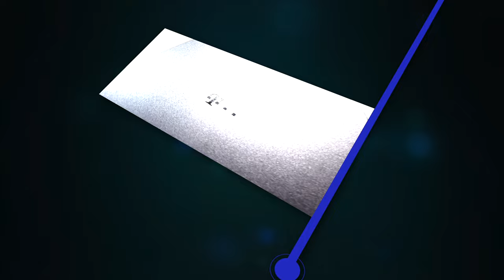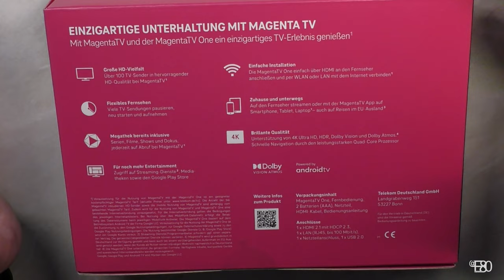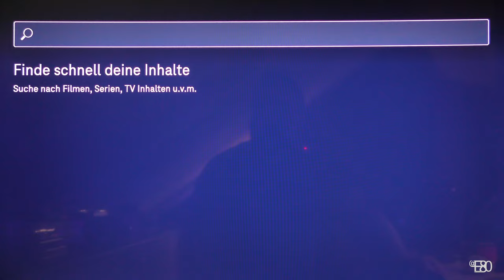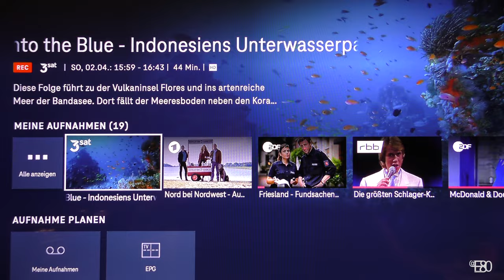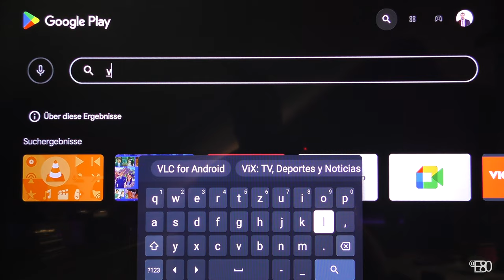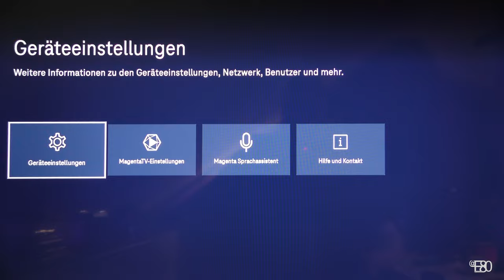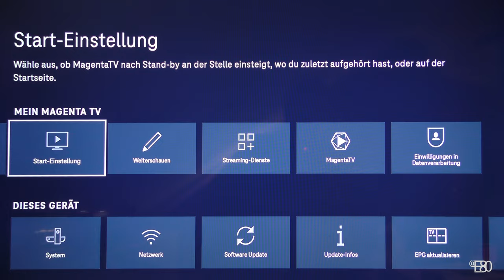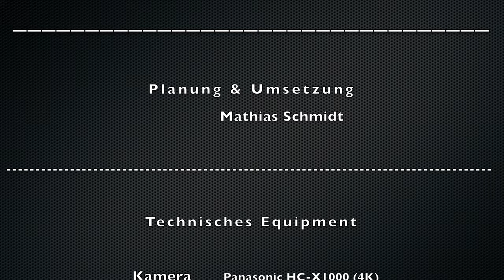TELEKOM - Magenta TV One - Hands-On-Video [4K|60p]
Dieses Video soll euch einen Eindruck von der TELEKOM MAGENTA TV ONE  geben.

Ihr wollt ein neues Fernseherlebnis und seid auf der Suche nach einer passenden Lösung für euer zu Hause.

Im Video zeige ich euch was die MAGENTA TV ONE so alles kann.
Lineares Fernsehen, zeitversetztes Fernsehen, Videos, Streaming, Apps und der Zugriff auf Netzwerkressourcen.

Fragen könnt ihr gerne in die Kommentare schreiben, ich werde Sie wenn möglich gerne zeitnah beantworten.

Viel Spaß mit dem Video und herzliche Grüße aus dem Erzgebirge!

Euer Mathias

"Um die Videos in voller Auflösung genießen zu können, empfehle ich den Chrome-Browser auf einem PC oder Mac, hier sind meine neueren Videos in 4K oder sogar in 4K|60p verfügbar."